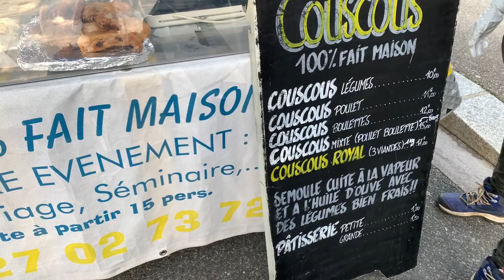Beautiful Wednesday | Bron | Mamita in France